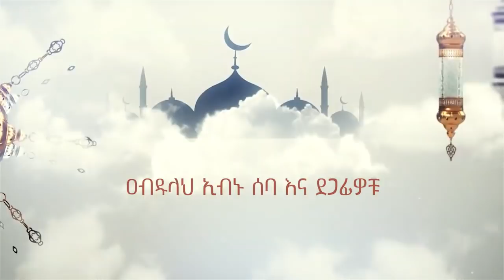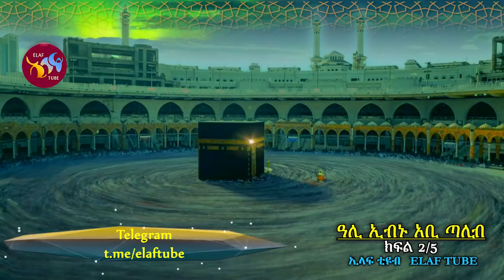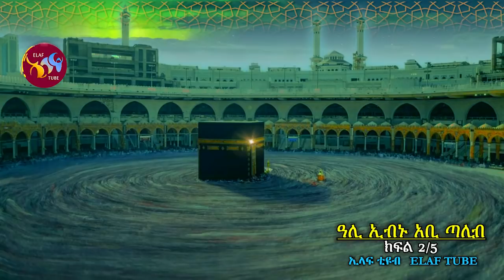ዓሊ ኢብኑ አቢ ጣሊብ (ረ.ዐ) || ክፍል 2/5 || ተከታታይ የኸሊፋዎች ታሪክ || ELAF TUBE